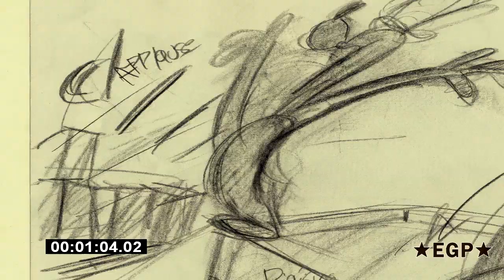The ★BIG BOW WOW Collab★ Compilation of my scenes WIP